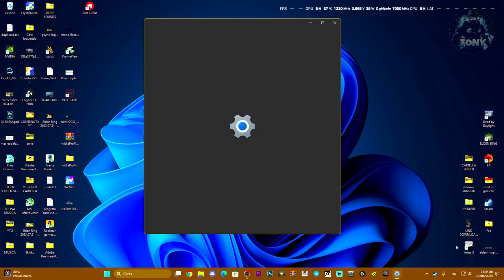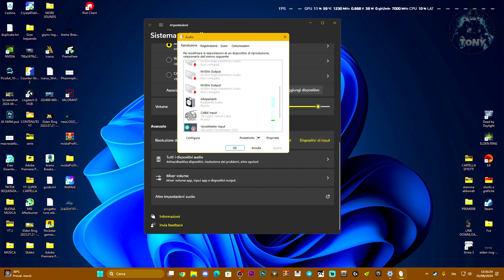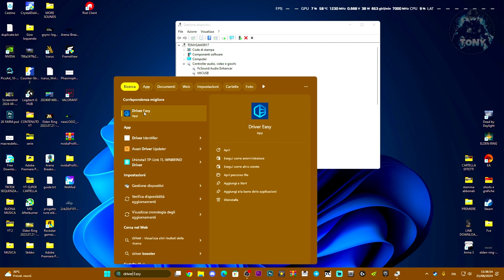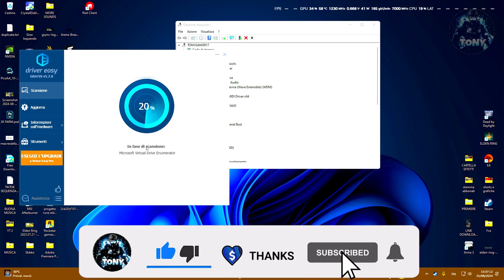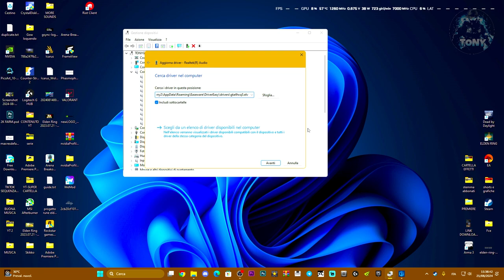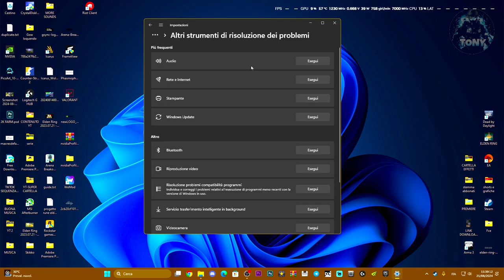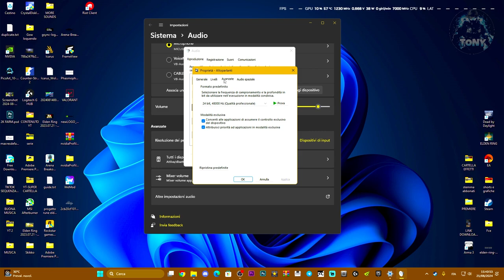AUDIO ROTTO E NON FUNZIONA SU BLACK MYTH WUKONG | PROBLEMI AUDIO E NON SI SENTE NULLA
Black Myth Wukong: Fix Sound/Audio Not Working, Crackling/Distorted/Popping Audio Problem

MIO REFCODE:563685ph1

PC:
MOBO: B450 GAMING PLUS
CPU: R5 3600
GPU: 1660 SUPER
RAM: 16 GB
CASE: 4000D AIRFLOW CASE CORSAIR

VIDEO TUTORIAL
               GAMES---TECH---MICROSOFT